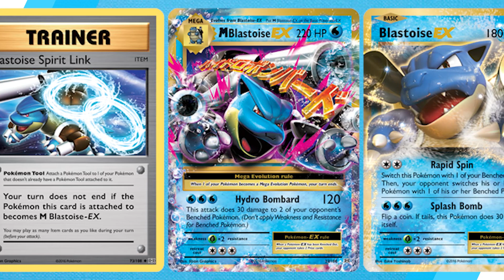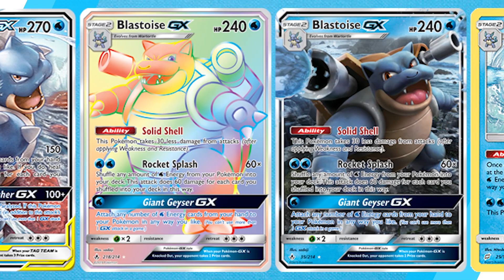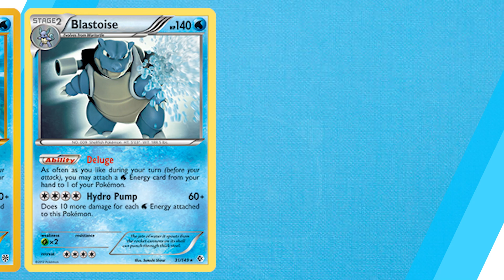Blastoise | Every Trading Cards #009